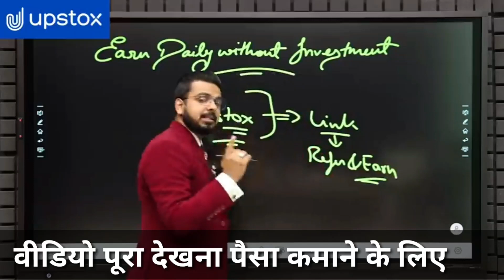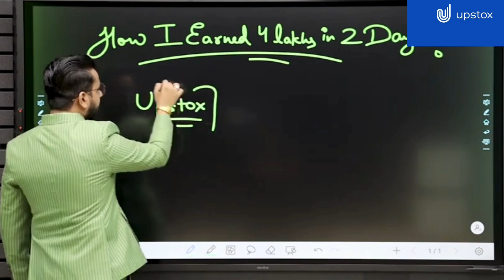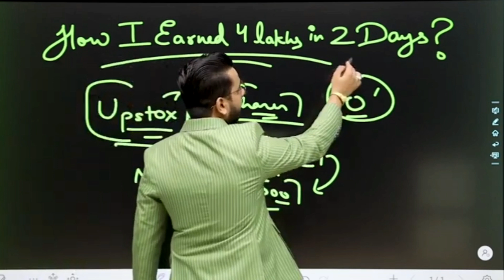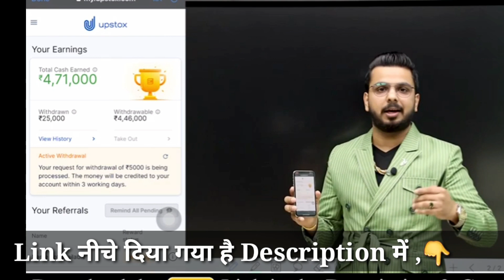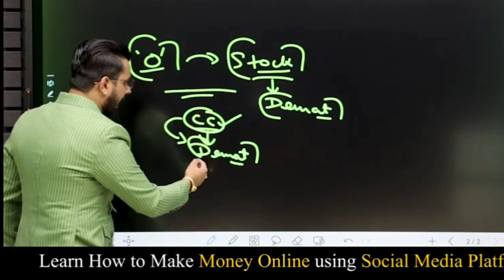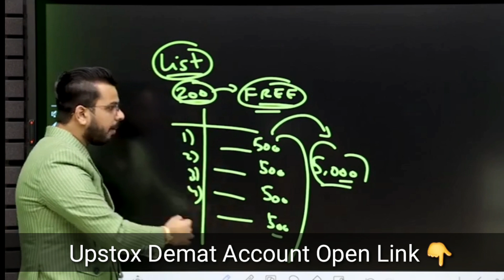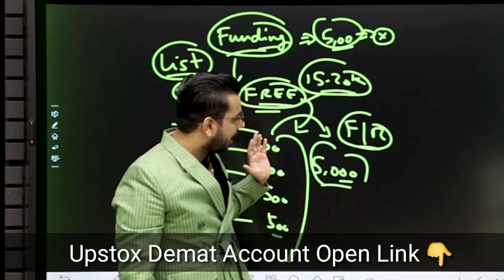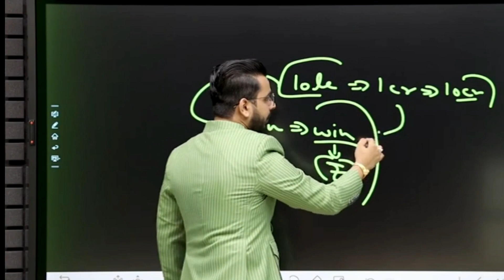Best Refer Earning🔥| Pushkar Raj Thakre, Earn Money Online Zero Investment | Refer & Earn, Upstox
4 Lakhs in 5 Days 🔥| Earn Money Online Zero Investment Passive Income | Start Refer & Earn, Upstox

Good News: Now you will earn upto Rs 1000
per referral

For Any Query regarding Account Opening, Call Upstox Customer Care @ 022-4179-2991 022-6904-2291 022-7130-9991

Sasta Shopping
ke Liye Abhi Download kare 👇👇